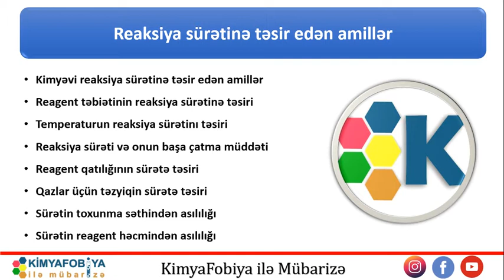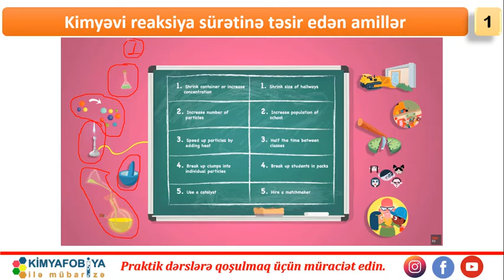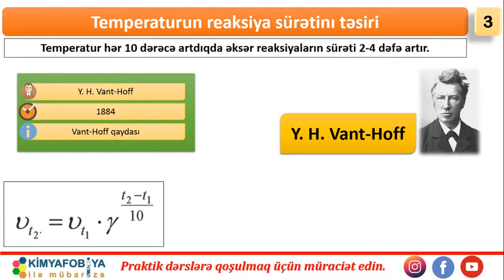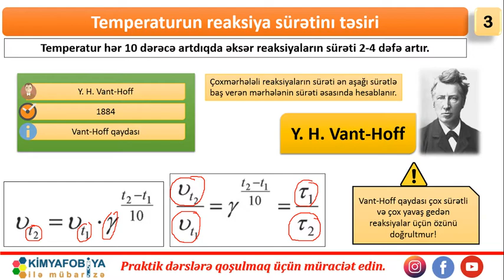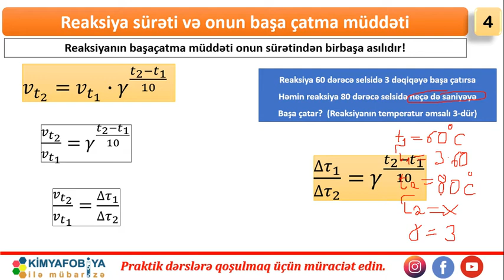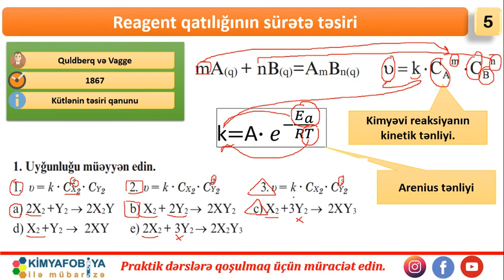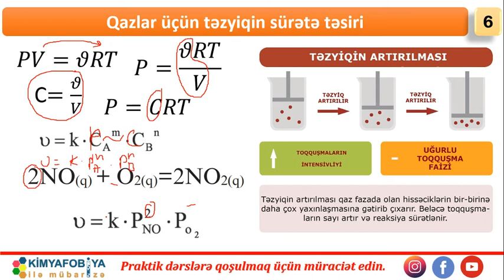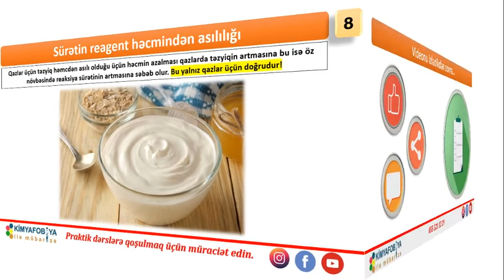DƏRS - 17 Reaksiya sürətinə təsir edən amillər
saytımızda həmçinin aşağıdakı məzmunları da tapa bilərsiniz

BU VIDEODA:

•Kimyəvi reaksiya sürətinə təsir edən amillər

•Reagent təbiətinin reaksiya sürətinə təsiri

•Temperaturun reaksiya sürətinı təsiri

•Reaksiya sürəti və onun başa çatma müddəti

•Reagent qatılığının sürətə təsiri

•Qazlar üçün təzyiqin sürətə təsiri

•Sürətin toxunma səthindən asılılığı

•Sürətin reagent həcmindən asılılığı